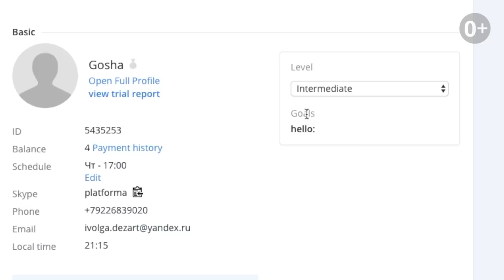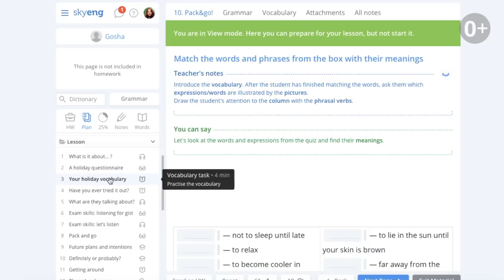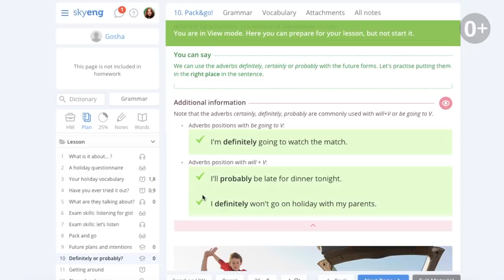ГОТОВЫЕ УРОКИ английского с УЧЕНИКОМ: возможности УЧИТЕЛЯ в SKYENG I Join Skyeng Team I Выпуск #21 I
И снова мы делаем уверенные шаги навстречу платформе Vimbox! Всё для того, чтобы она стала для вас надёжным другом и помощником на пути преподавания.
На этот раз Аня показывает всё разнообразие готовых уроков для учителя английского! И не только;)